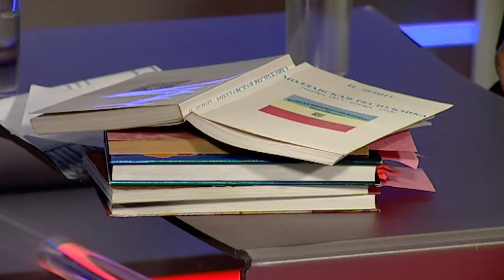Виктор Степанюк в программе Виктора Боршевича "Позиция"